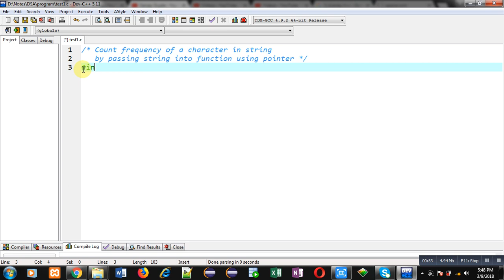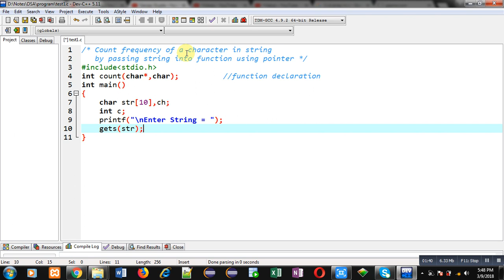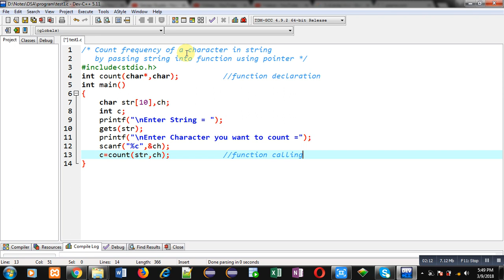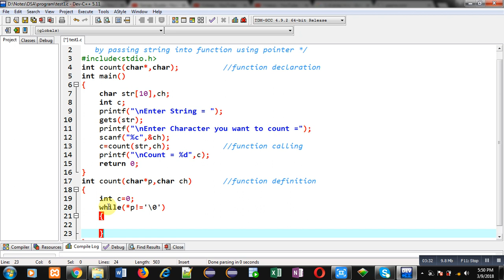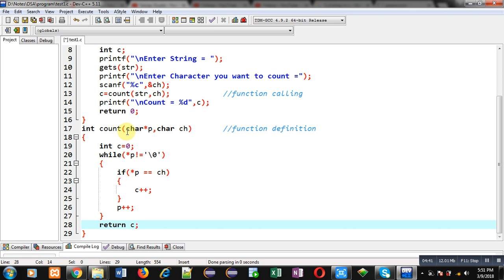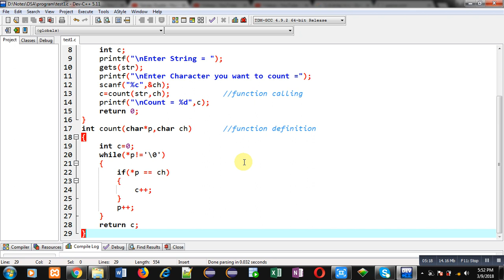Count frequency of a character in string by passing string into function using pointer in c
How to count frequency of a character in string by passing string into function using pointer in c programming by sanjay gupta.